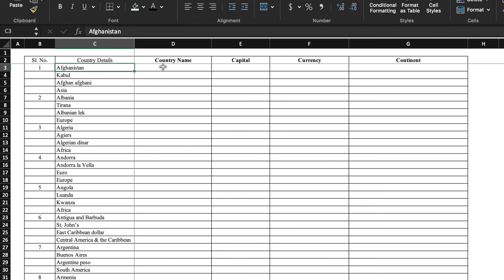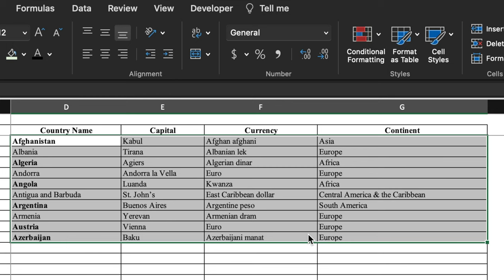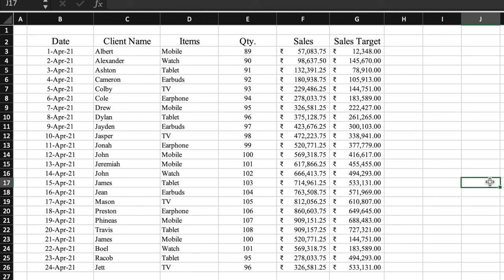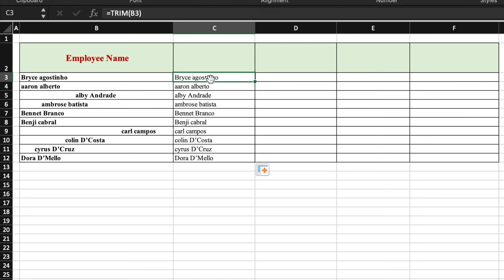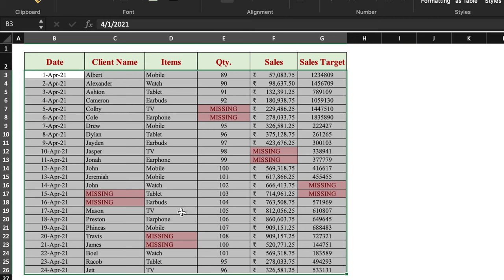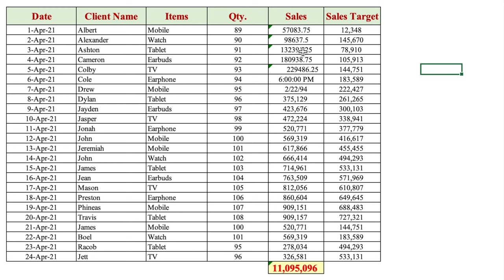Data CLEANING | Data Cleaning Tips and TRICKS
Data Cleaning in Excel  | Data cleaning Tricks and Tricks | Excel Tutorial English

Data cleaning is the process of fixing or removing incorrect, corrupted, incorrectly formatted, duplicate, or incomplete data within a dataset. When combining multiple data sources, there are many opportunities for data to be duplicated or mislabeled. Dirty data is essentially any data that needs to be manipulated or worked on in some way before it can be analyzed. Some types of dirty data include:

Incomplete data
Duplicate data
Inconsistent or inaccurate data
Dirty Data
Missed Data

Gears I use:
Samsung Phone

In today's video we will cover 5 data cleaning tips and tricks

Topics Covered:
Data Cleaning,
How to clean dirty data,
How to do data cleaning,
How to do data cleaning in Excel,